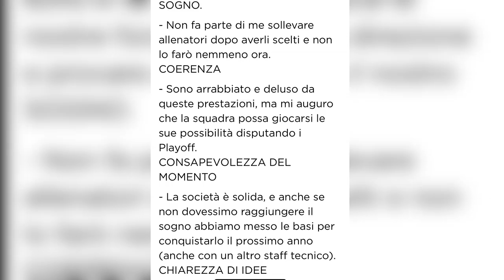Pescara, problema del gol da risolvere. Verona in ritiro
Pescara al lavoro in vista della importante gara di sabato contro il Verona. Un’altra opportunità per i biancazzurri di avvicinarsi sempre di più alla qualificazione ai playoff. Il tecnico Pillon studia soluzioni per risolvere il problema del gol e recupera diversi acciaccati delle ultime settimane. Acque agitate in casa Verona. Il presidente Setti smentisce di pensare ad un esonero del tecnico Grosso. Da oggi scaligeri in ritiro vicino Cesena